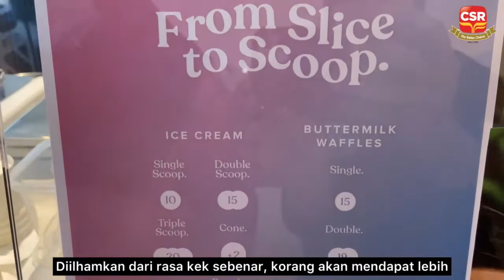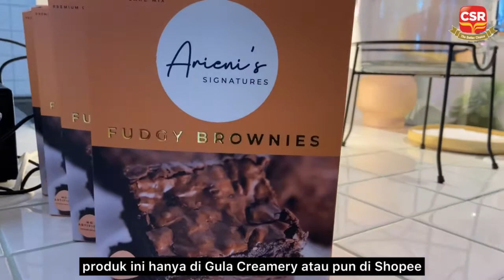Ais Krim Ke Kek? Memang Padu Rasa Aiskrim Di Gula Creamery Ni!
Lebih 16 jenis pilihan ais krim dengan rasa kek sebenar yang sangat premium! Sedap dan tak akan mengecewakan penggemar ais krim. Paling penting ianya Halal. 5 Star untuk Buttermilk Waffle dengan topping pilihan yang sangat membuka selera.. tak percaya korang terjah sendiri ke Gula Creamery...Jom!

Terima Kasih Arieni Ritzal dan team Gula Creamery